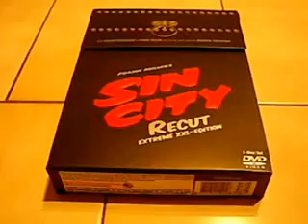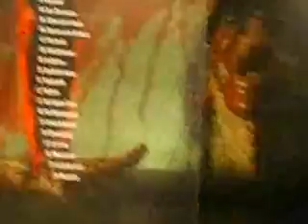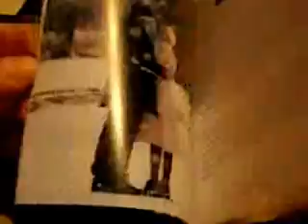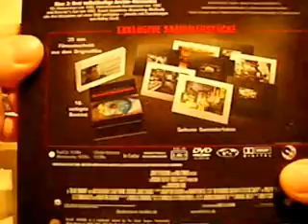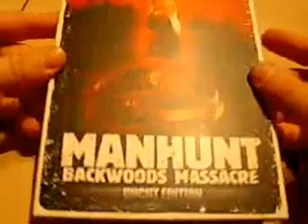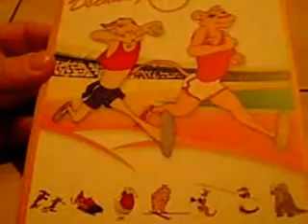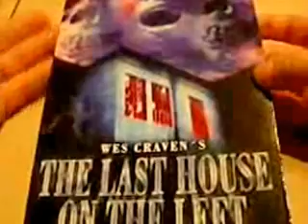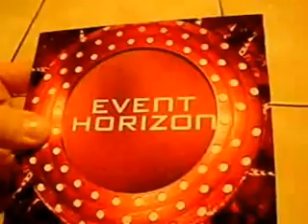Wunschvideo No.#1 - Die schönsten Special Editions aus meiner Sammlung!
So hier kommt das 1te Wunschvideo, basierend auf dem Vorschlag eines YT - Users. Allerdings konnte und wollte ich net alle meine Lieblinge zeigen, was den Rahmen wo knapp 30 - 40 Minuten gesprengt hätte und da im Moment das Uploaden eh ein Krampf ist und erst beim 3 oder 4ten Versuch klappt, gibt es hier meine liebsten Digis etc. zu sehen. Mediabooks, Hartboxen und Steelbooks hab ich außen vor gelassen - sonst währen aus einem Video locker 10 Parts oder so geworden. Dennoch wünsch ist euch viel Spaß...